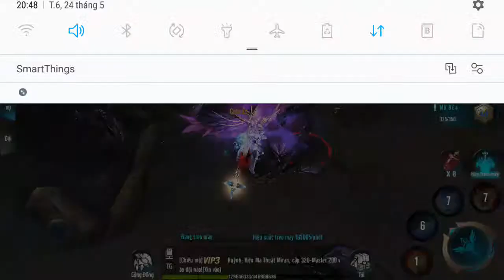Cùi bắp luyện 1 mình 🤣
Vui